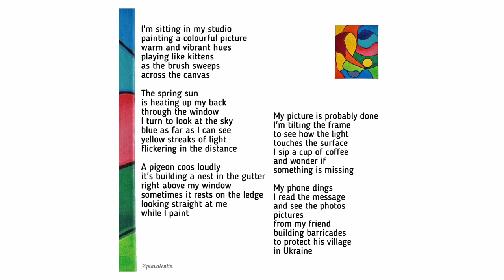Poetry Reading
Poem by Pia Valentin Sørensen.